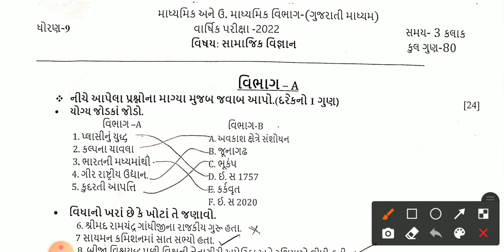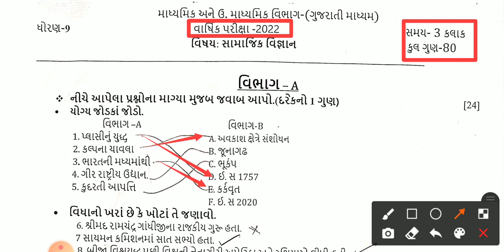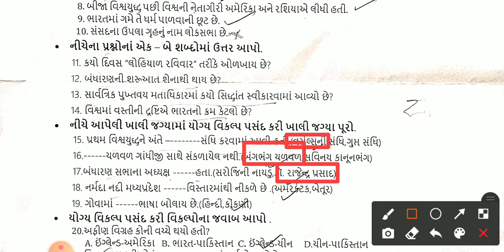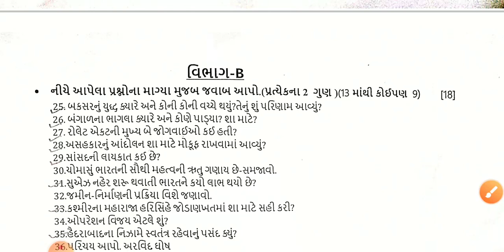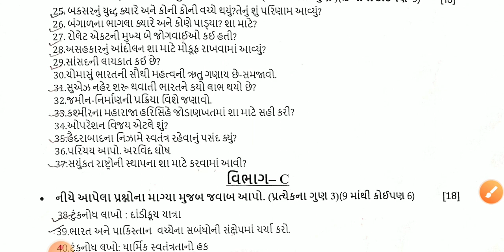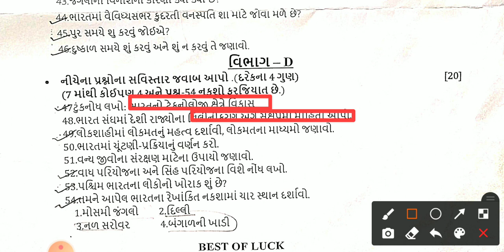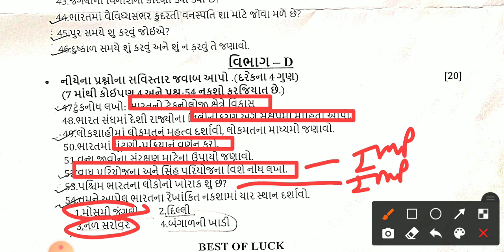std 9 social science paper solution 2022 80 marks|std 9 sst namuna paper solution 2022|annulexam2022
Map solution
Make your free time "productive" By learning some Indian map 🗺️...

1) How to locate Indian state and capital
2) How to locate all Indian mines
3) How to locate all Indian important place
4) How to locate franch revolution places
5) How to locate WW1 and WW2 groups